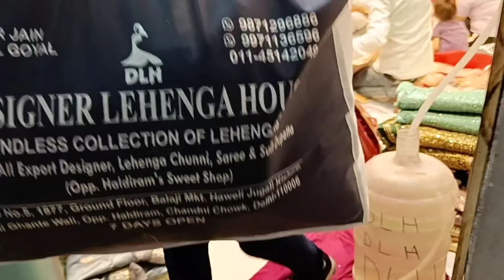Meri Shaadi ka Lehenga*Chuda*kalire ki Shopping Chandani chowk in Budget | ak din Shopping ke naam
Shop - Designer Lehenga House

chandni chowk lehenga Bazaar
chandni chowk sabse sasta lehenga
shaadi ki shopping delhi se hi kre
cheapest lehenga chandni chowk
saree from chandni chowk
Delhi kalire market
Delhi Chuda market